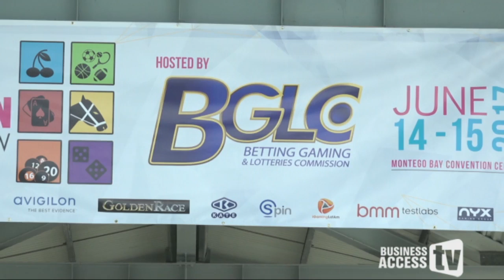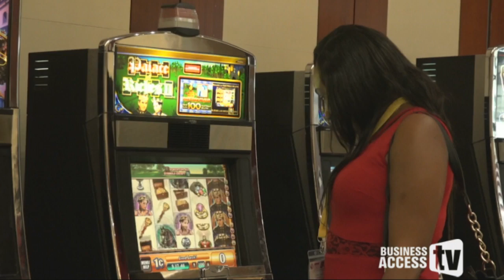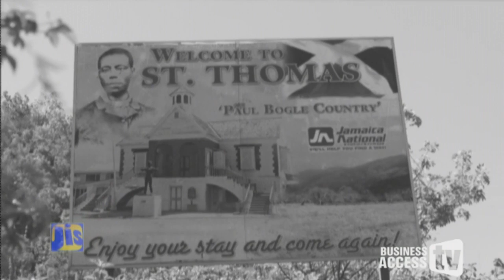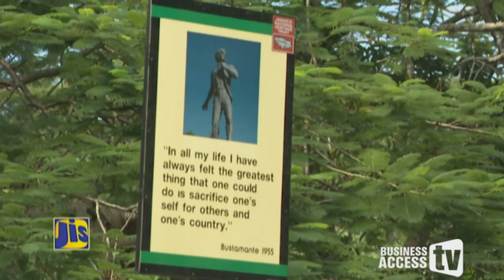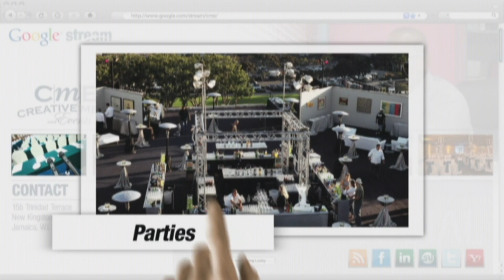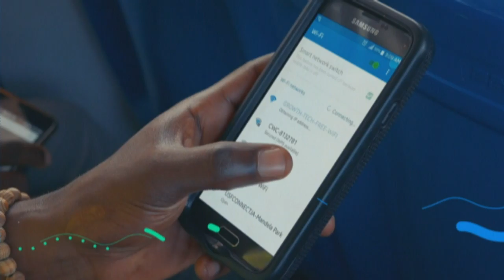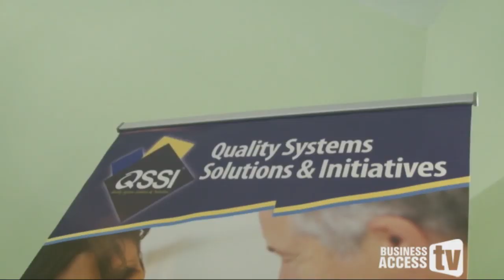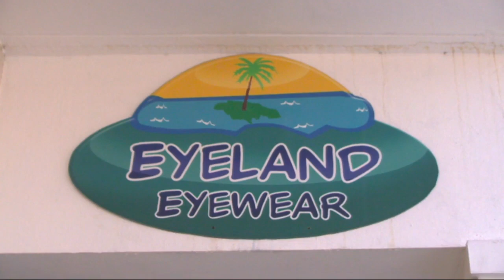Business Access TV Live Stream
Serious About Business